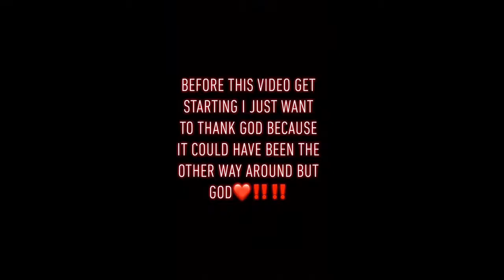Crazy story time when I had my first and second seizure!!!